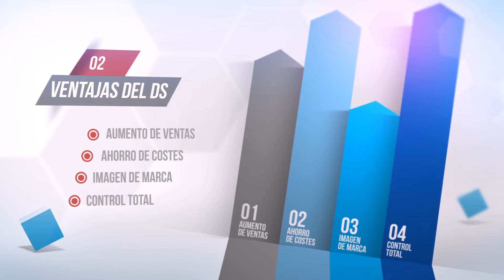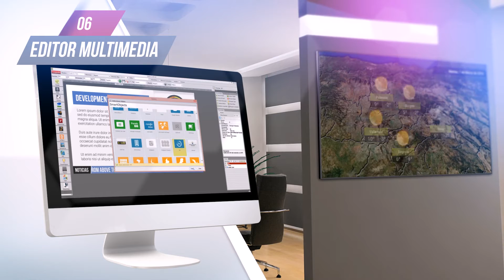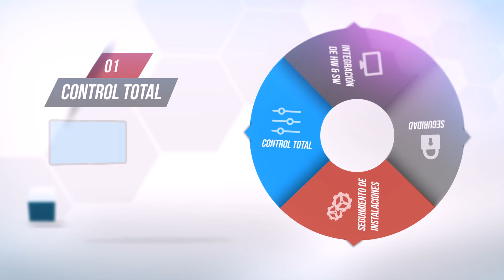DENEVA - Solución de Digital Signage